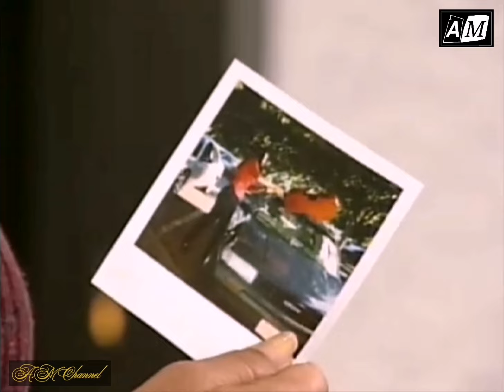لويزا فرناندا - الحلقة الثانية (الجزء 1)